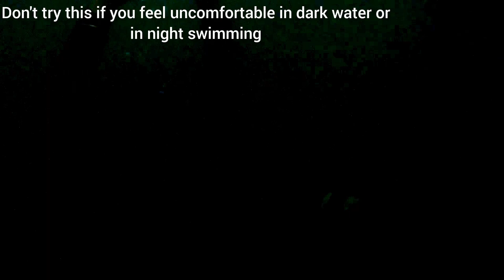Mini Swimming Pool Vlog, Underwater, High Diving Board Jump - Swimming Tips For Beginners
Gpay- sanuj369@okaxis